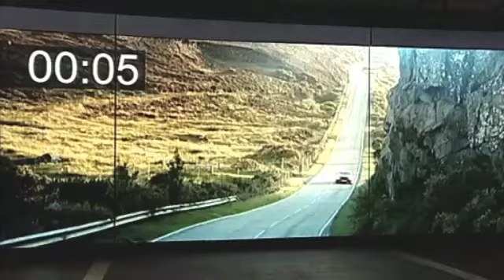Bentley Continental GT V8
In this beginning of the year, the CEO of Bentley Motors, Mr Wolfgang Dürheimer, officially revealed the new Continental GT V8. On the occasion of the North American International Auto Show 2012 in Detroit, there was a very exciting presentation of the new car. For the occasion, Bentley Motors invited the Brand friend and ambassador, Derek Bell. He is a former racing driver from England who was extremely successful in sportscar racing, winning five times at Le Mans. He also raced in Formula One for the Ferrari, McLaren, Surtees and Tecno teams. He has been described by fellow racer Hans-Joachim Stuck as one of the most liked drivers of his generation.